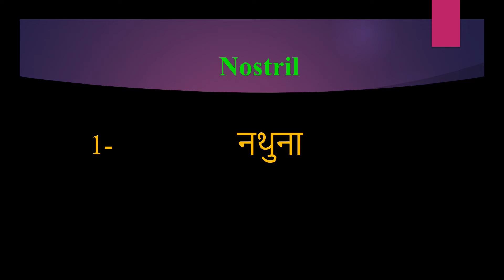Nostril meaning in Hindi | Nostril ka kya matlab hota hai | daily use English words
इस वीडियो में आप Nostril का हिंदी में मतलब समझेंगे और साथ में Nostril  का pronunciation भी सीखेंगें यानि की आप Nostril के अर्थ के साथ साथ ये भी सीखेंगें की Nostril को कैसे बोले या Nostril को बोलने का सही तरीका क्या है

Let’s learn Hindi Meaning of Nostril

Nostril meaning in english

Nostril Meaning in Hindi हिंदी में मतलब

Hindi Translation of Nostril

Nostril Meaning in Hindi Nostril का मतलब हिंदी में

Nostril Meaning in Hindi, Definition of Nostril in Hindi

Nostril Meaning Hindi Matlab Kya Hai Translate

Nostril का हिंदी क्या होता है

Nostril meaning in Hindi and English Nostril का अर्थ हिंदी एवं अंग्रेजी में Nostril definition in Hindi and English, Nostril की परिभाषा हिंदी एवं अंग्रेजी में, Nostril का मतलब, Nostril माने क्या, Nostril mane kya, Nostril  ka matlab This video is showing answer of Nostril  What is meaning of Nostril in Hindi? इस video पर प्रश्न  Nostril का मतलब हिंदी में क्या होता है? का उत्तर दिया गया है|, This video is showing answer of Nostril What is meaning of Nostril in English  इस पेज पर प्रश्न  Nostril का मतलब अंग्रेजी में क्या होता है का उत्तर दिया गया है

pronunciation of Nostril
English pronunciation of Nostril
how to pronounce Nostril